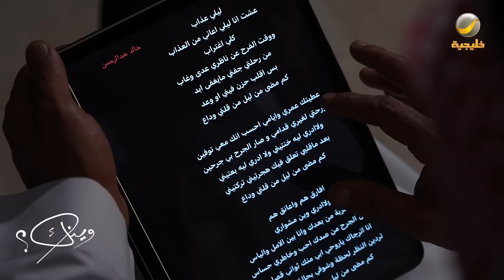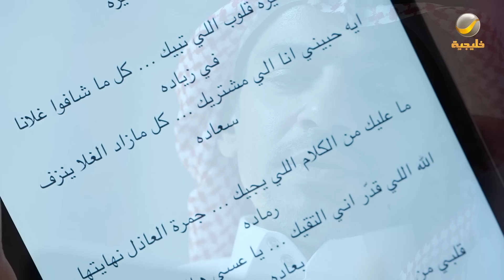الشاعر القدير أحمد الجوفي ضيف برنامج وينك ؟ مع محمد الخميسي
وينك برنامج حواري مع الإعلامي محمد الخميسي يستضيف فيه الرواد والنجوم المبدعين ممن كانت لهم بصمات و ذكريات خالدة لا تُنسى في وجدان الجمهور السعودي والعربي يعرض الثلاثاء 10 مساء على شاشة

الترددات.

102 Freq. (10,775 MHz) - H - SR: 27500 S/s - FEC 3/4